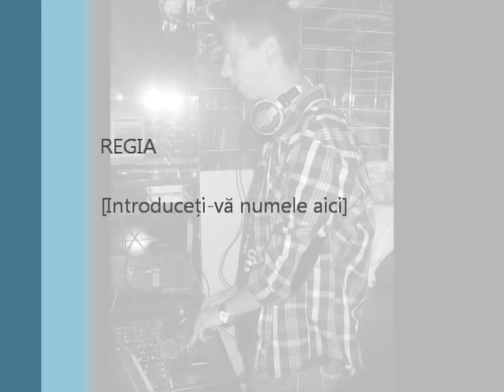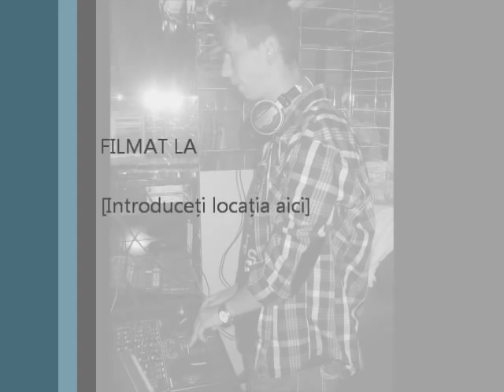Dj Cotora - Move